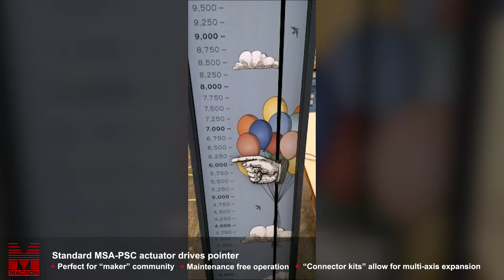Makers Week 2015 - Belt Driven Actuator Used in Unique Balloon Scale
When hitting the arcade at the boardwalk, you may notice the “Balloon Man” scale. This unique application features the economic MSA-PSC actuator, which drives the pointer.

Contact a Macron representative today to learn how the MSA-PSC can help solve your motion challenges